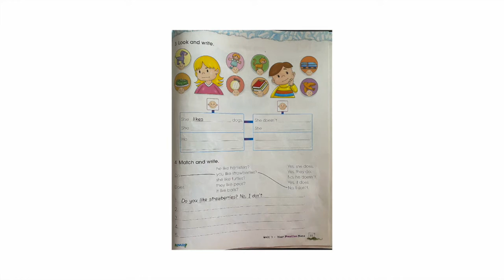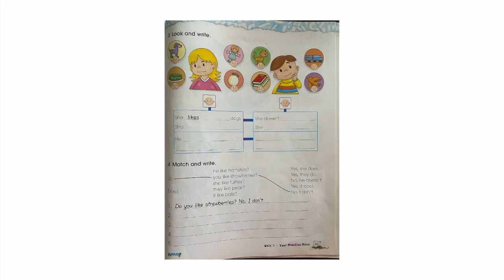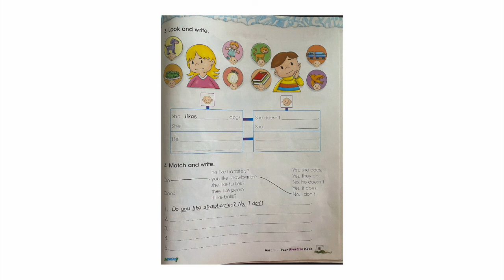2nd Grade Week 5 Session #4 English what do you like